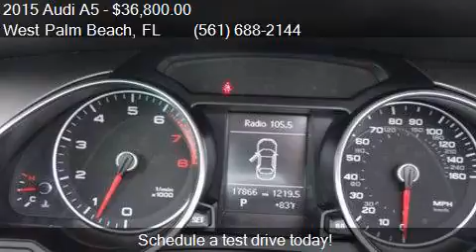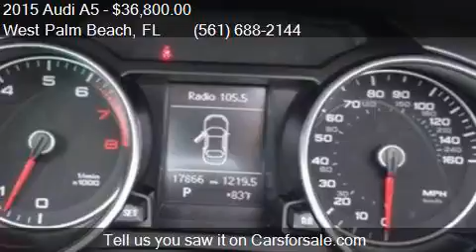2015 Audi A5 2.0T quattro Premium AWD 2dr Convertible for sa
This 2015 Audi A5 2.0T quattro Premium AWD 2dr Convertible is for sale in West Palm Beach, FL 33409 at PETERSON MOTORCARS.

Engine: 2.0L I4
Transmission: Automatic 8-Speed
Color: Brilliant Red/Black Roof
Mileage: 17866
Contact PETERSON MOTORCARS 1844 Church St West Palm Beach, FL 33409 to test drive this 2015 Audi A5 2.0T quattro Premium AWD 2dr Convertible today.